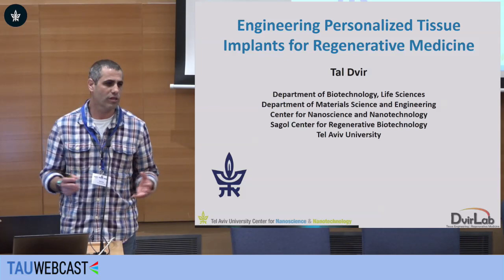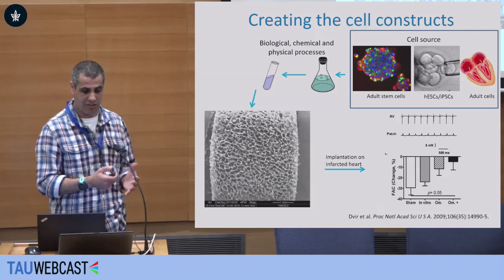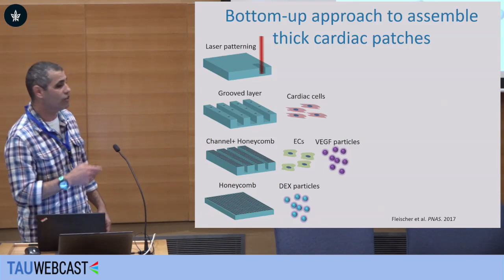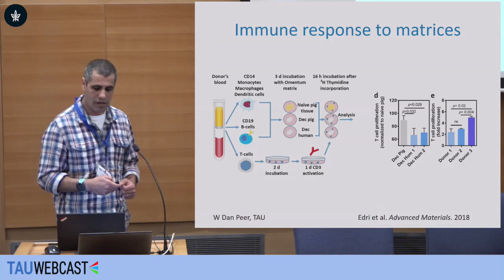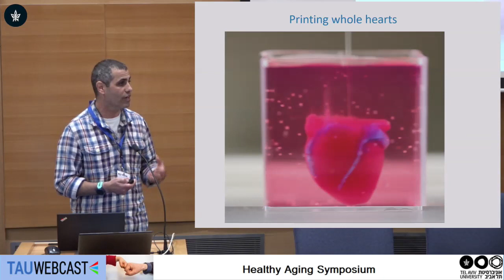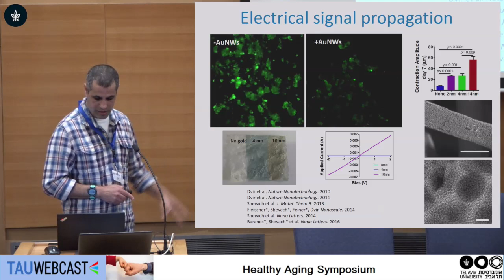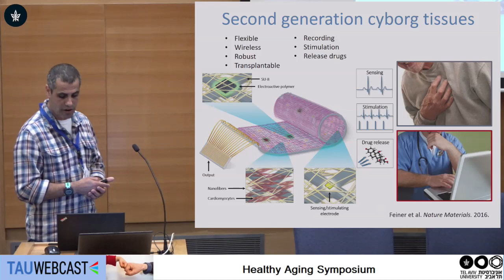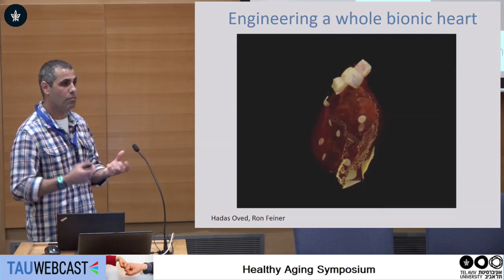Engineering Personalized Tissue Implants for Regenerative Medicine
Prof. Tal Dvir - Laboratory for Tissue Engineering and Regenerating Medicine School of Molecular Cell Biology and Biotechnology, Department of Materials Science & Engineering, Sagol Center for Regenerative Biotechnology, Center for Nanoscience
& Nanotechnology, George S. Wise  Faculty of Life Sciences, TAU

Healthy Aging Symposium 2019
Tel Aviv University
14.3.19